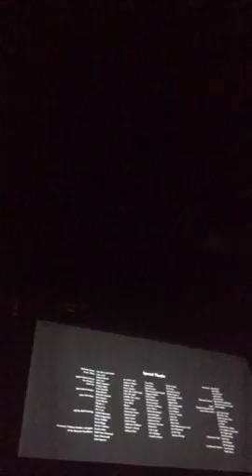Information on oversized walker transport May 5,2018 5:45am pt2